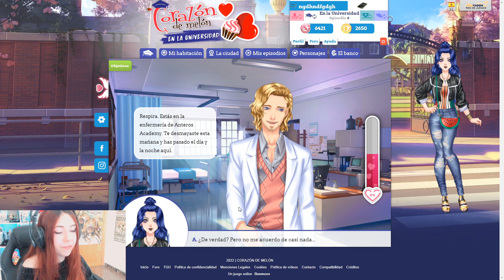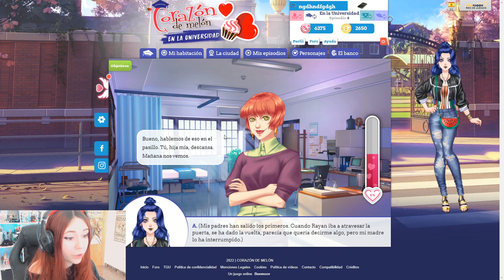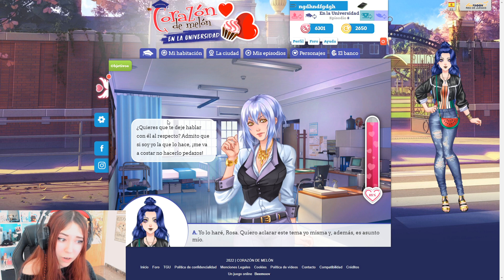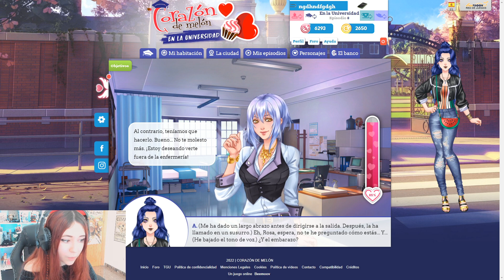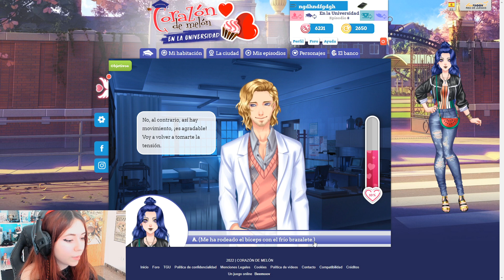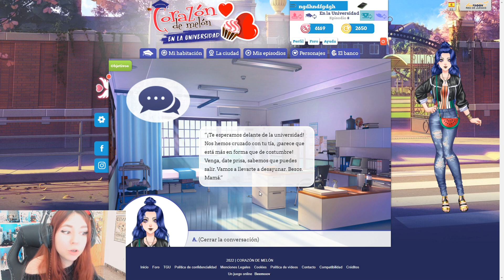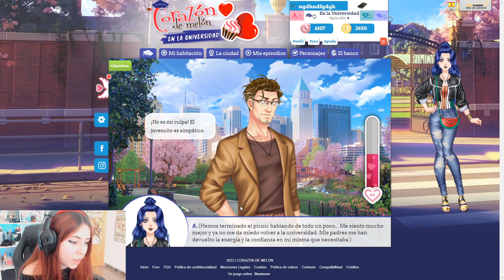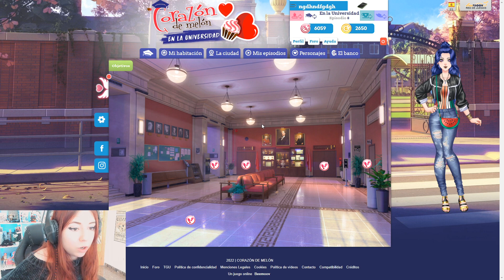UNA VISITA INESPERADA 👉🏻👈🏻👨🏻‍⚕️ - Corazón de Melón Universidad Ep 8.3 / Ruta Nathaniel